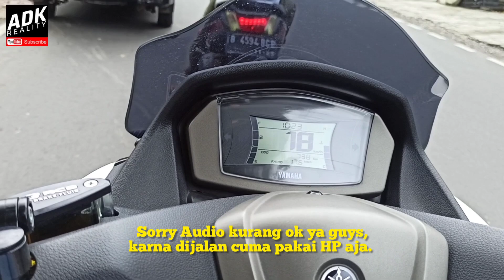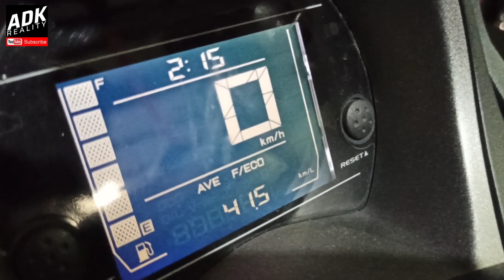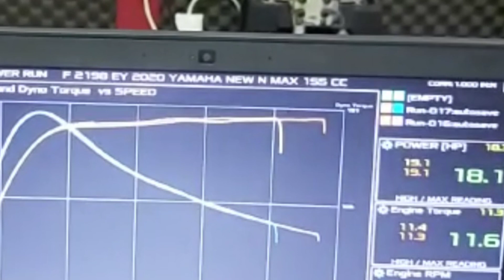All New Nmax Bore Up Test Dyno Lagi Tanpa Decibel Killer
Hi guys..
Video yang tertunda nih waktu sebelum berangkat touring ke Solo Boyolali. Jadi disini om Angga sempet panik malem2 mau pulang ke Bogor karna motornya kaya mau mati, akhirnya merapatlah kerumah gw dan tukeran motor.

Nah besok nya giliran gw nih yg nyari tau knapa nih motor, dan ternyata karna ini.. Nah karna apanya di tonton aja guys.

Sekalian deh om Angga pasang EFI meter dan Dyno lagi tanpa DB killer, penasaran HPnya brapa..